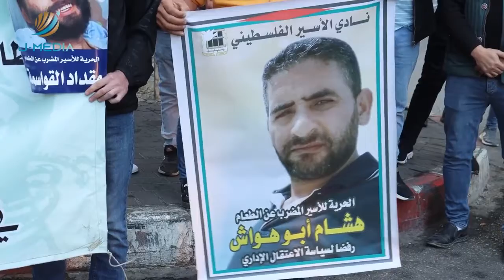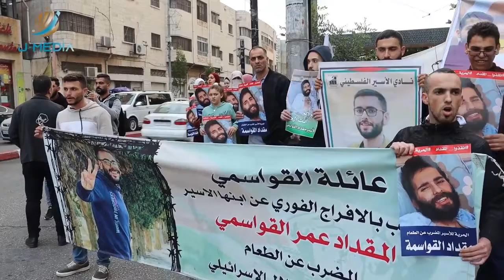شقيق الاســ ــير المضرب عن الطعام هشام ابو هواش: هشام نقل على كرسي متحرك ولا يقوى على الكلام